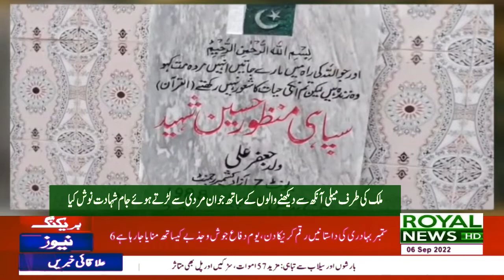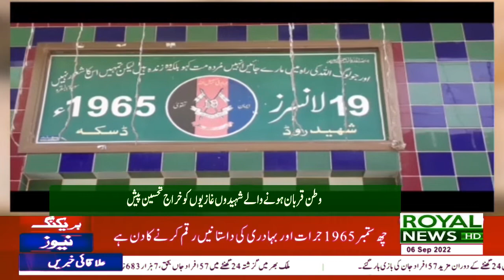District News Bulletin Defence Day 12PM 6 September 2022